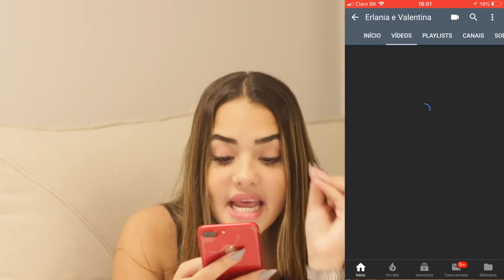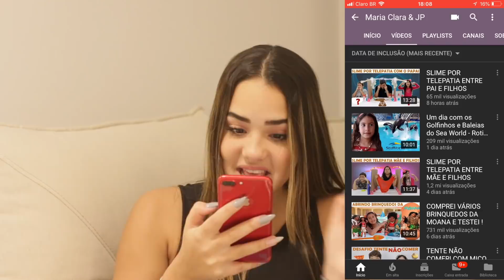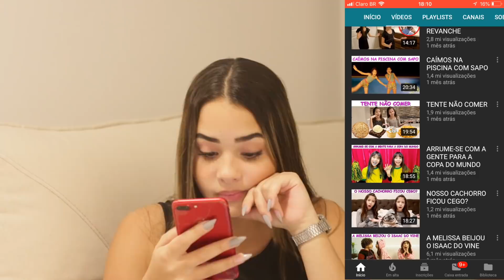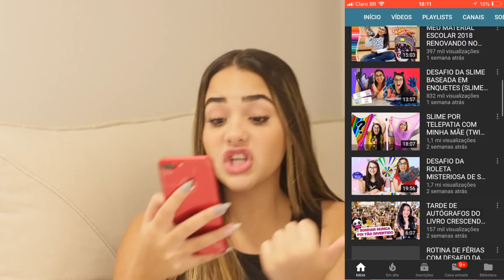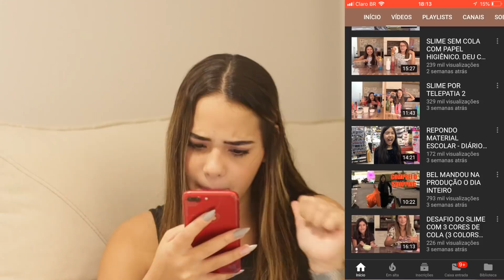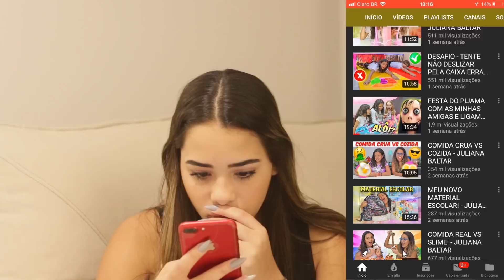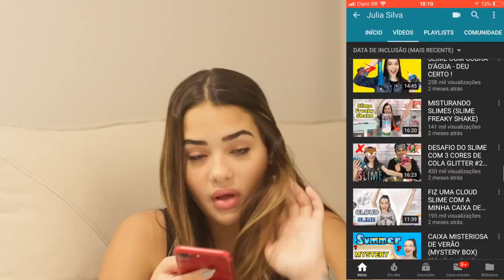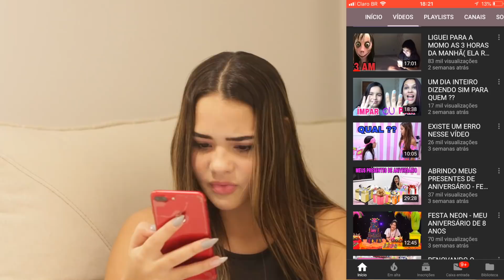A NOVA NAMORADA DO MEU IRMÃOZINHO de 7 ANOS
Galerinha neste vídeo eu escolhi pretendentes para namorada do meu irmão RYAN OLIVEIRA comente quem vvc achou que combina mais.